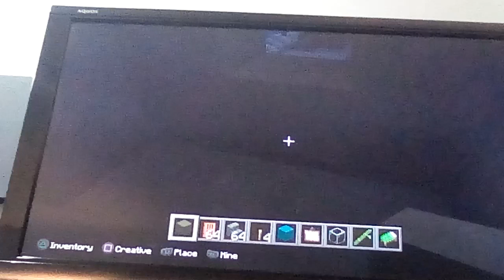My brother playing Minecraft